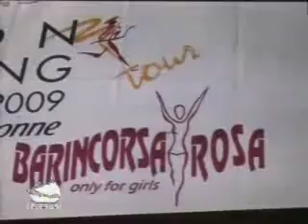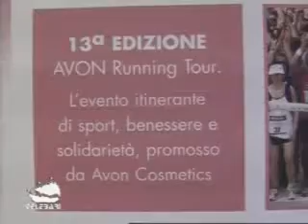TB Sport 25-02-2010 parte IV